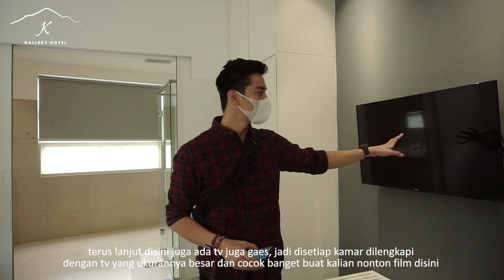[KG-VLOG 2] Kamarnya Gede Pakai Banget! | Exlusive Room Tour at Executive Suite with Balcony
Clean, spacious, comfortable and beautiful.

The Executive Suite with Balcony is designed in such a way with a modern minimalist concept, presenting a new hotel room atmosphere that you have never encountered before. With an area of 58sqm, this room is also equipped with large glass windows, a balcony area with views of the garden forest, and various other supporting amenities that will make you want to stay longer at K Gallery Hotel.